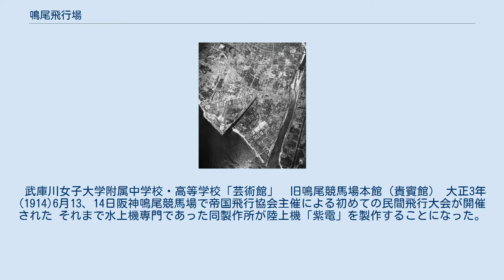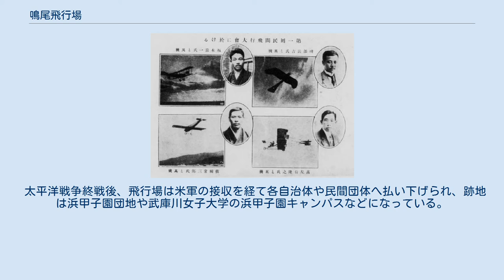鳴尾飛行場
鳴尾飛行場（中央左・1948年米軍接収時）周辺　飛行場の北には甲子園球場　鳴尾川を挟んで東南側には川西航空機の工場があった。
　国土地理院地図・空中写真閲覧サービスを基に作成 鳴尾飛行場（なるおひこうじょう）は、かつて兵庫県武庫郡鳴尾村（のちの西宮市枝川町）に存在していた大日本帝国海軍の飛行場である。
また川西航空機（現・新明和工業）が製造する軍用機の試験飛行用も兼ねていた。
 帝国海軍の航空基地であり、鳴尾川を挟み、川西航空機鳴尾製作所に隣接していた軍用飛行場である。
 場内には、X字型の交差滑走路を有していた。
 滑走路全景（上画像を切抜）　接収後に再建された防潮堤が見られる。
また滑走路のX字交点右上辺りに、管制塔として一時使用されていた旧鳴尾競馬場本館（下画像）が確認できる。
 武庫川女子大学附属中学校・高等学校「芸術館」　旧鳴尾競馬場本館（貴賓館） 大正3年(1914)6月13、14日阪神鳴尾競馬場で帝国飛行協会主催による初めての民間飛行大会が開催された それまで水上機専門であった同製作所が陸上機「紫電」を製作することになった。
旧・阪神競馬場（鳴尾競馬場）は、かつて大正3年（1914年）に帝国飛行協会主催の第1回飛行機競技会が開催されたことがあり、候補とされた。
陸上機の試験飛行や、周辺地域への防空手段の必要性に鑑みて拡張が図られ、周囲の浜甲子園阪神パーク、甲子園南運動場を接収して飛行場とした。
なお鳴尾競馬場の大スタンドの正面玄関部分（貴賓館）は残されて管制塔として使用された。
 完成した飛行場には海軍航空隊の三三二空が所在し、阪神地区防空の拠点基地として使用された。
 太平洋戦争終戦後、飛行場は米軍の接収を経て各自治体や民間団体へ払い下げられ、跡地は浜甲子園団地や武庫川女子大学の浜甲子園キャンパスなどになっている。
また飛行場の管制塔として使用されていた鳴尾競馬場の建築物は、武庫川女子大学附属中学校・高等学校内に「芸術館」として現存している。